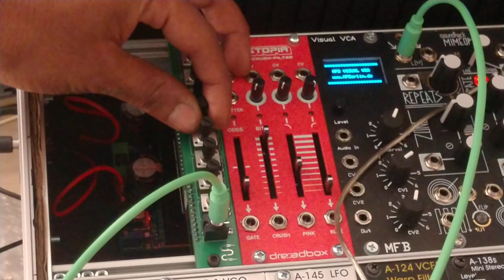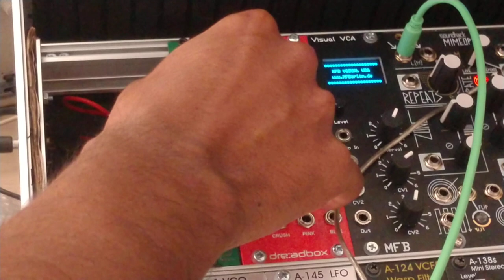8knobs 4hp become friends with Make Noise Mimeophon at 3:31